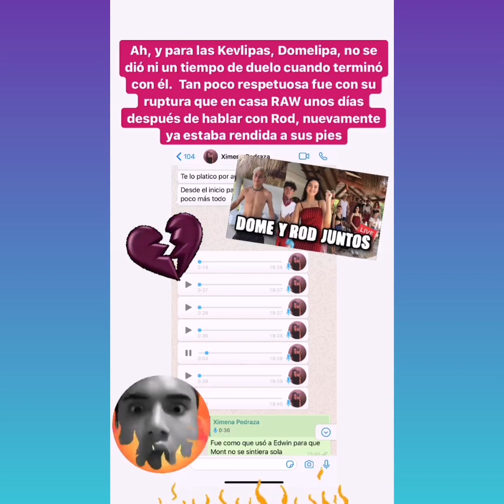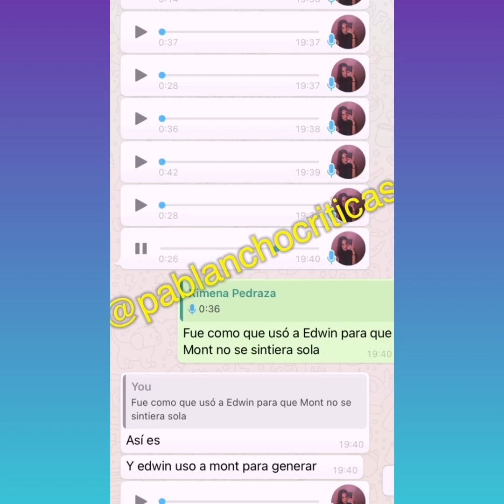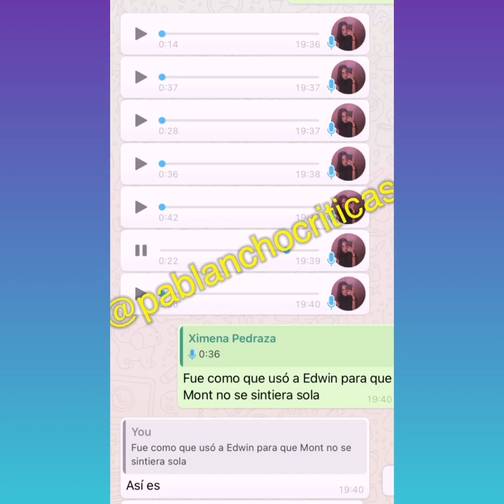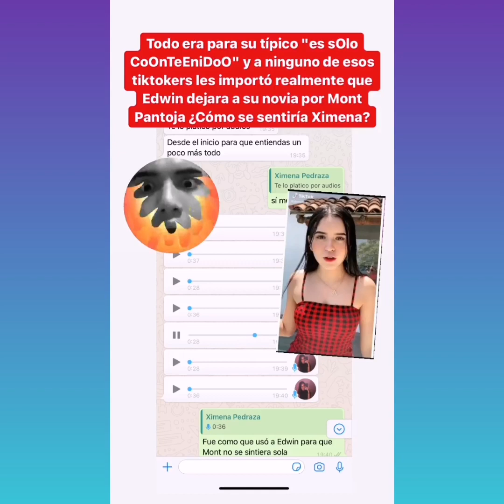Ex de Edwin Mendoza muestra conversaciones relaciones de tiktok son falsas